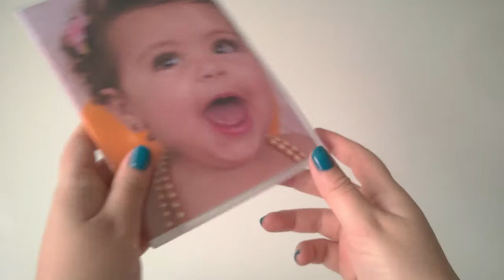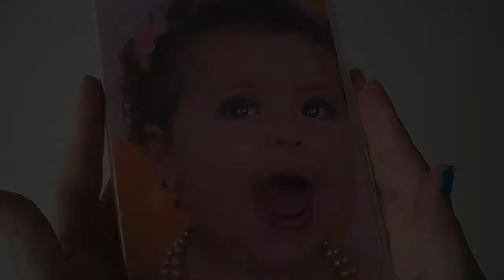Entrega das fotos ao cliente - Opção DVD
Esse vídeo é para mostrar como o cliente vai receber as fotos digitais (e de brinde algumas já reveladas).